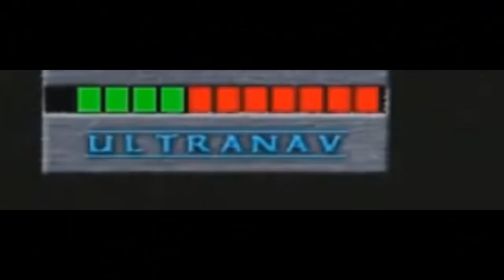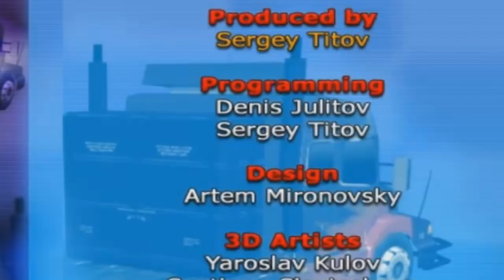Games I F*cking Hate - Big Rigs: Over The Road Racing (PC)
Not even a racing game.